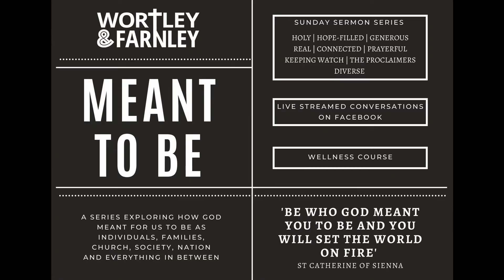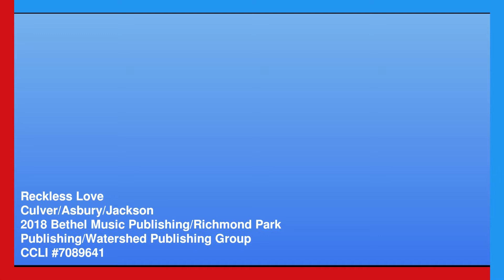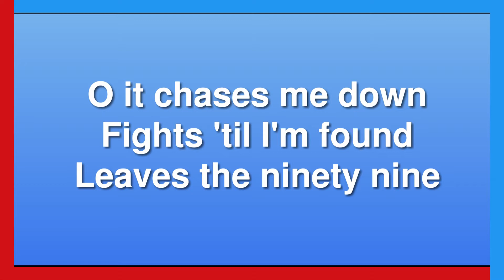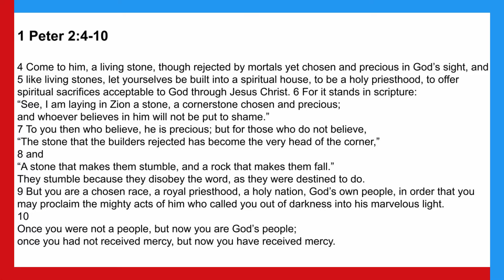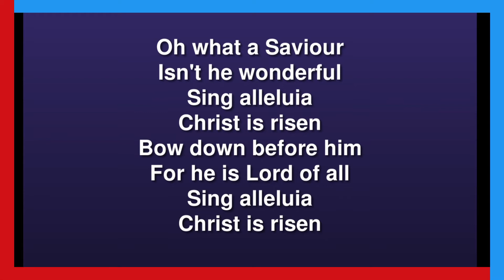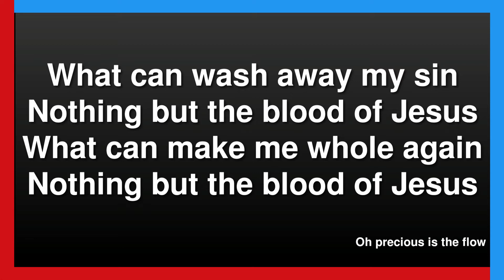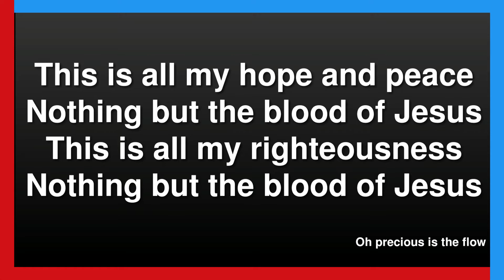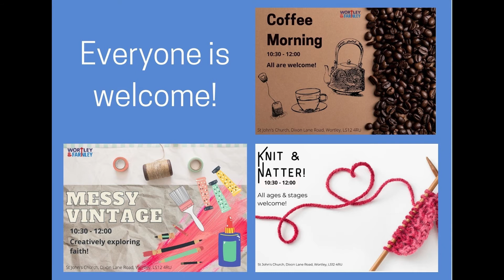Blessing of the Bags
Today is the day that we Bless the Bags.  Its the start of the school year, the start of lots of new things, so make sure you've got your school/kit/change/laptop bag with you this morning as we worhsip God, hear from the Bible, prayer together and bless some bags.

Grab a cup of tea and say hi in the comments.